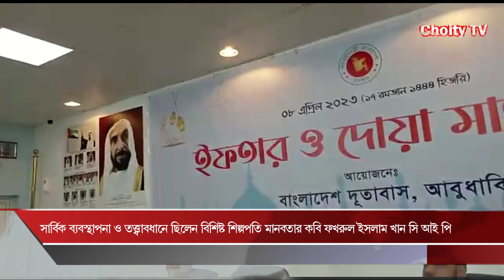আমিরাতে বাংলাদেশ দূতাবাসের উদ্যোগে প্রায় ২হাজার প্রবাসী রোজাদারের ইফতার আয়োজন | Choity TV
শনিবার ৮ এপ্রিল২০২৩ইং ১৭ই রমজান ১৪৪৪ হিজরি, আবুধাবির শিল্পনগরী রজনীগন্ধা খান সি আই পি হল, মোসাফ্ফা এম -৪০, এ  ইফতার ও দোয়া মাহফিল অনুষ্ঠিত হয়েছে। অনুষ্ঠানে সভাপতিত্ব করেন সংযুক্ত আরব আমিরাতে নিযুক্ত গণপ্রজাতন্ত্রী বাংলাদেশ সরকারের মান্যবর রাষ্ট্রদূত মোহাম্মদ আবু জাফর।

Choity TV
Choity tv, It’s a video news portal & Pioneer of YouTube Journalism  of Bangladesh.

Basic Information: Choity TV
Establishment time: 10 Fabruary 2022
Our slogan: Manusher Kotha Bole মানুষের কথা বলে
Adviser Editor: A B M Shohel Rashid
Chief Adviser: Towhid Hossain Toto Mollah
Founder & Publisher : Salehin Saju
Editor: Md. Mijanur Rahaman ( Raahim Azimul)

Address:
394/1, Majhi Bari Road
Haven Azima, 3rd Floor, Flat: C3
Dakshinkhan, Uttara, Dhaka 1230
Bangladesh.